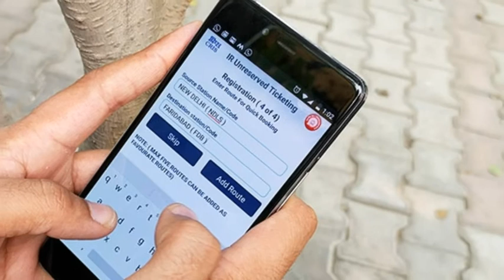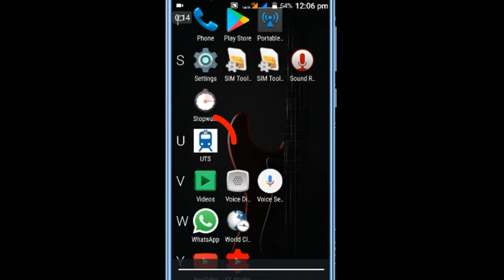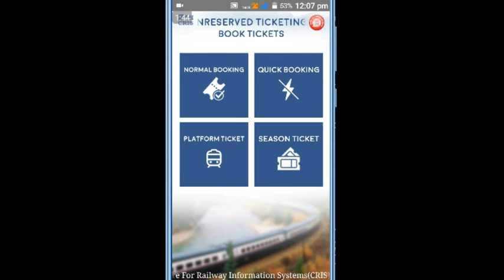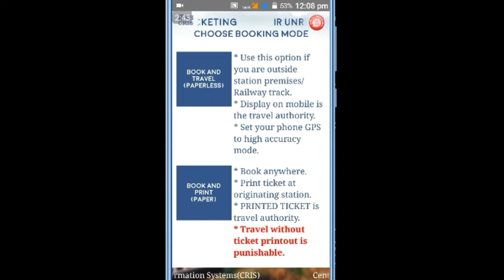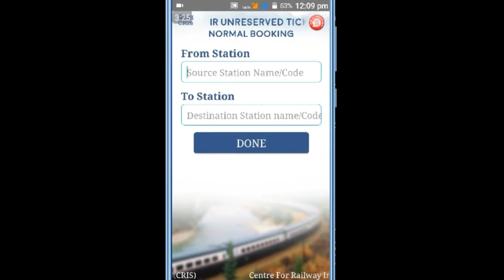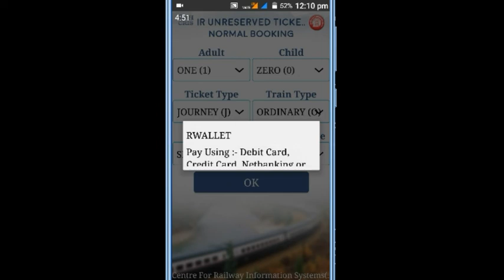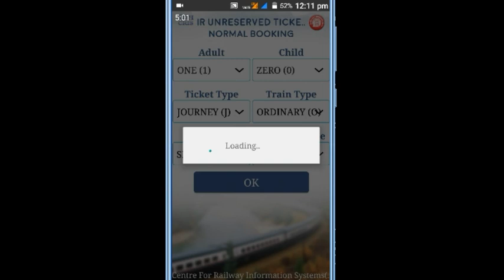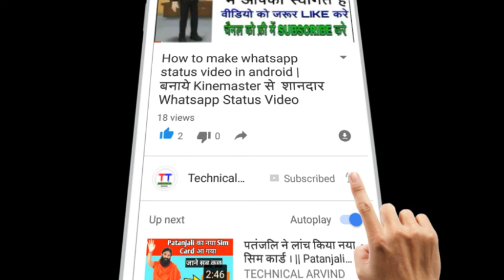How to book railway local ticket in mobiles | अपने फोन से लोकल टिकट कैसे बुक करे by Technical Teach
नमसकर दोस्तों ! इस विडियो में आपको यह बताउगा की आप अपने एंड्राइड मोबाइल की मदद से घर बैठे रेलवे के लोकल टिकट को कैसे बुक कर सकते है तो विडियो को अंत तक जरुर देखे मित्रो और विडियो को लाइक एवं शेयर जरुर करना क्योकि बहुत मेहनत से विडियो बनाता हूँ तो लाइक करने में क्या जाता है प्यारे मित्रो .🔥🙏👍
🔹LYF फोन से जुडी विडियो .🔻🔻🔻

🔴How to Change White theme to Best Wallpaper theme in LYF Android Phones By Technical Teach

🔴Best Screen Recoder🎥 App For Lyf Android Phone📲 | 2 Mb के एप्प में सबकुछ | by Technical Teach

🔹 Other Tech Video For Android .

🔴How to Make New 2D Intro like MGS Tech (Hindi) By Technical

🔴How to Convert Photo Size (हिंदी) | किसी भी फोटो की साइज कैसे कम करे | By Technical Teach

🔴Buy Redmi 5A | बिना फ़्लैश सेल से | एक ऐसी वेबसाइट जहाँ से आप बिना टेंसन के यह फोन खरीद सकते है |

🔴 Jio 2018 Offer Launch | जिओ का नया धमाका जिओ के प्लान हो गए पहले जितने सस्ते

🔴बस 1 मिनट में कमाओ 1 रु० खूब पैसे कमाओ इस ब्राउज़र से | by Technical Teach

🔴लो आ गया है 2018 का सबसे Best Launcher | Install करना मत भूले By Technical Teach

🔴 How to running text and images in youtube video ? अपने विडियो में चलते हुए text और images कैसे लगाये
h